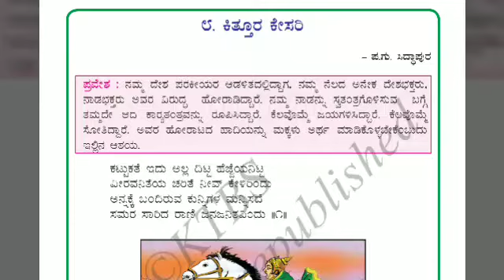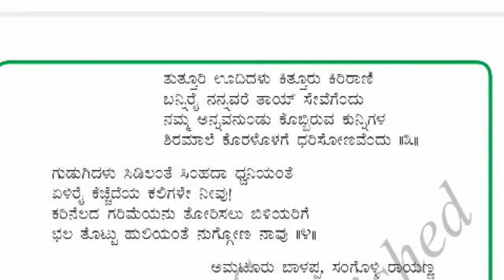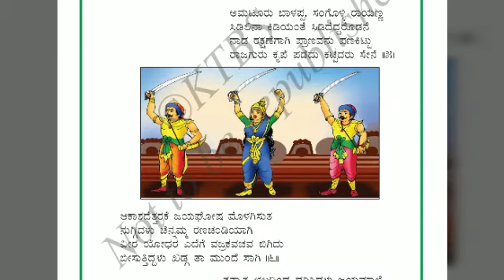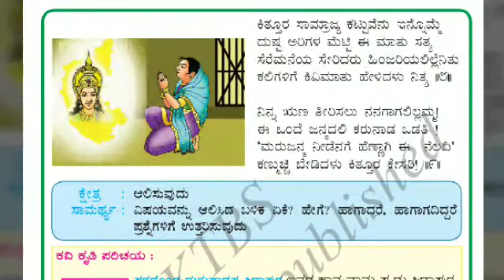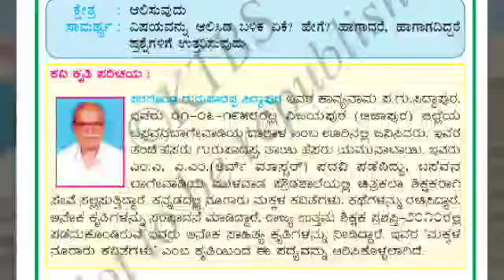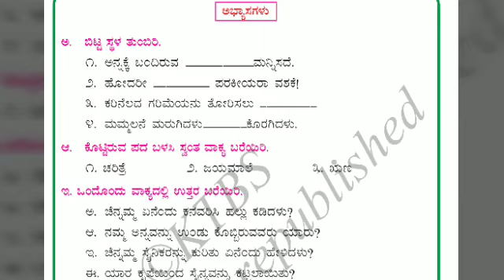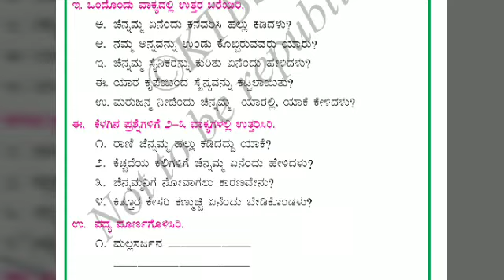6th std poem | Kitthura kesari |ಕಿತ್ತೂರ ಕೇಸರಿ ಆರನೇ ತರಗತಿಯ ಪದ್ಯ ಪಾಠ ಭಾಗ-೨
ಕಿತ್ತೂರ ಕೇಸರಿ 6ನೇ ತರಗತಿಯ ಪದ್ಯ ಪಾಠ

6ನೇ ತರಗತಿಯ ಎಲ್ಲಾ ಪಾಠ ಮತ್ತು ಪದ್ಯಗಳ ವೀಡಿಯೊಗಳನ್ನು ವೀಕ್ಷಿಸಲು ಕೆಳಗಿನ ಲಿಂಕ್ ಅನ್ನು ಕ್ಲಿಕ್ ಮಾಡಿ